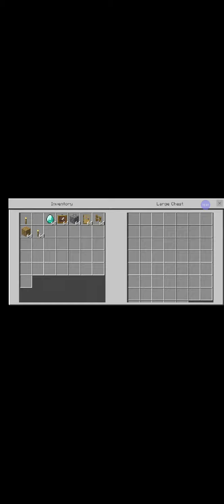Къща за миньор в Minecraft